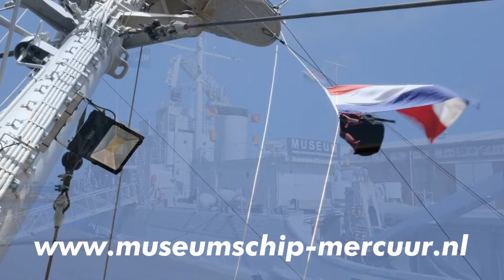Rugzak in top op de Mercuur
Verbaasde wandelaars zagen zaterdag een rugzak samen met een Nederlandse vlag in de mast van museumschip Mercuur in Vlissingen gehesen worden. Dit ter ere onze jongste vrijwilliger, die zojuist geslaagd is voor zijn HAVO-diploma! Van harte!

DRONEBEELDEN
met dank aan Jaimy Goedegebuure

MUZIEK
© Feel so fine by Cristopher Bernard